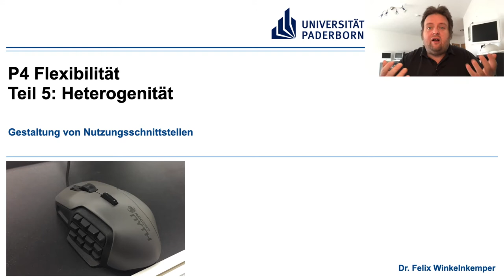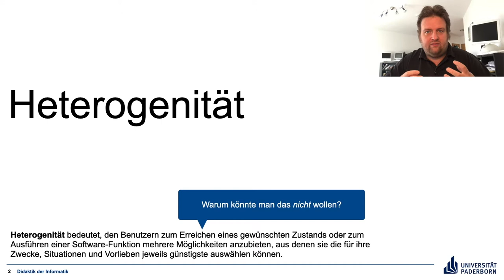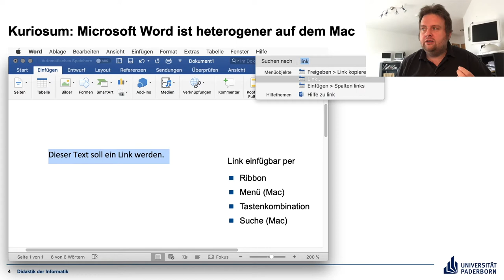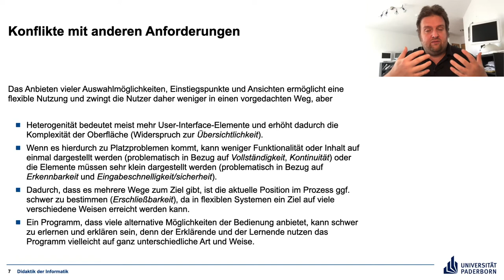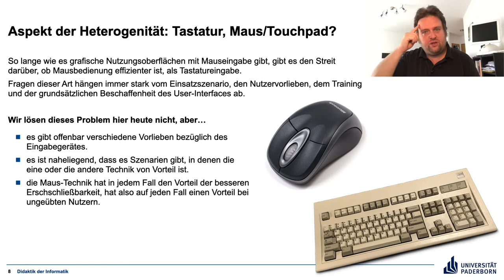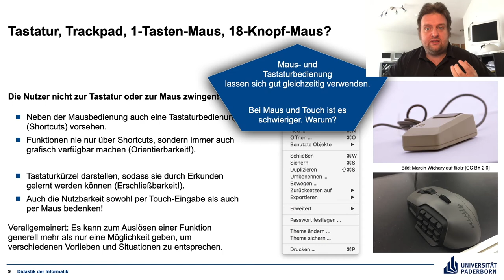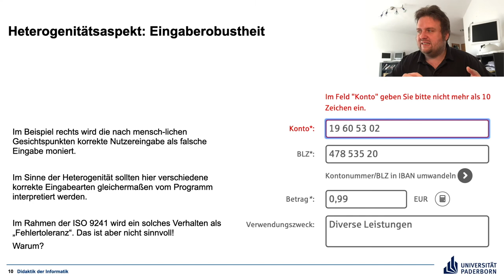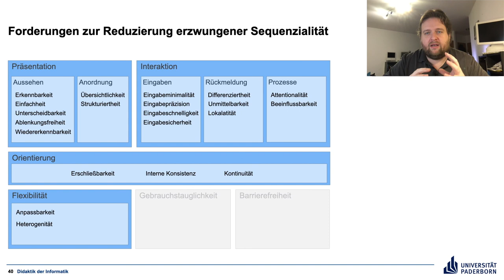P4.1 Teil 5 Heterogenität – Gestaltung von Nutzungsschnittstellen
Viele Wege führen zum Ziel